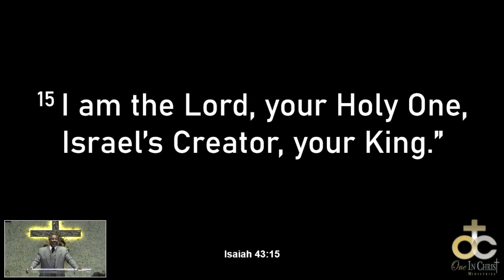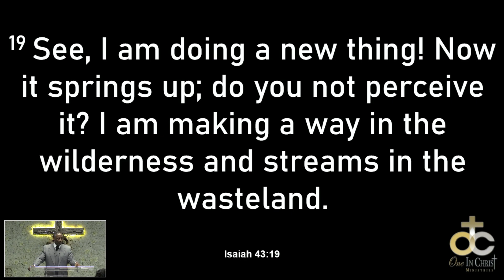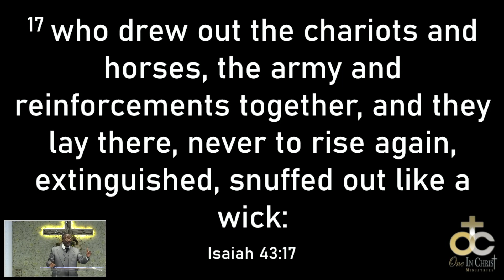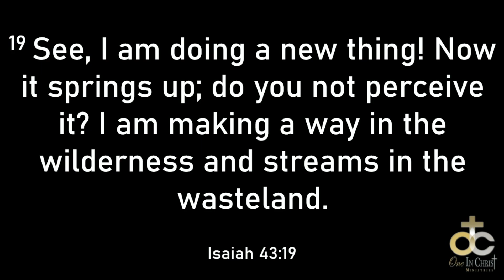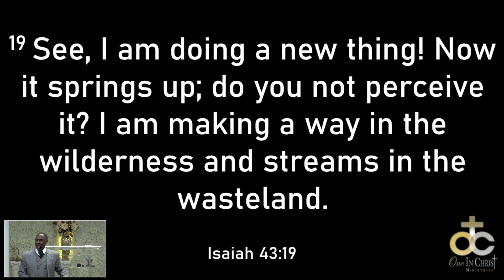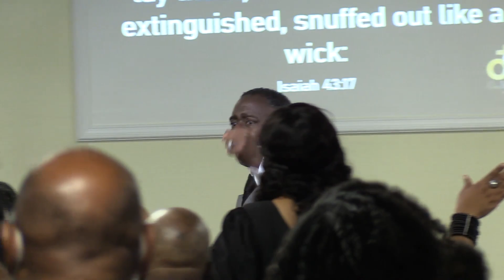Walk In Your New Beginning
Bishop Everett Gates